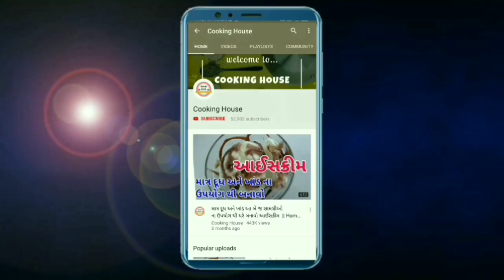પાનકી - ૨ મિનીટ માં બનાવો ચટપટો ઇન્સટન્ટ નાસ્તો | ૧૦૦% ક્યારેય નહી ખાધું હોય - એક વાર ખાસ બનાવજો